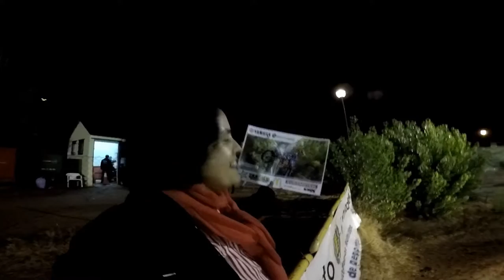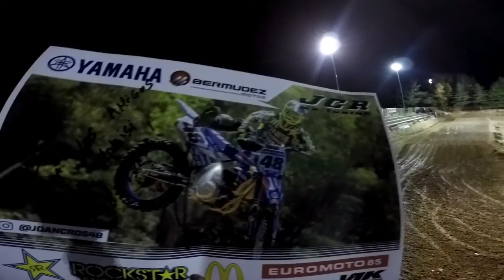CAMPEONATO DE ESPAÑA DE SUPERCROSS 2019, CELEBRADO EN VALLADOLID.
Magnífico Campeonato De España De Supercross 2019 De Adultos, Celebrado En Valladolid.